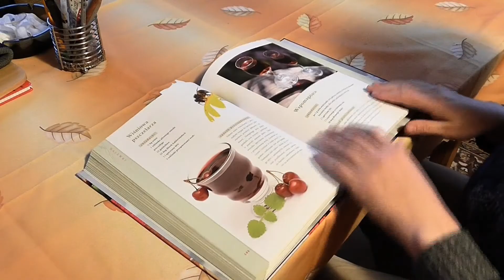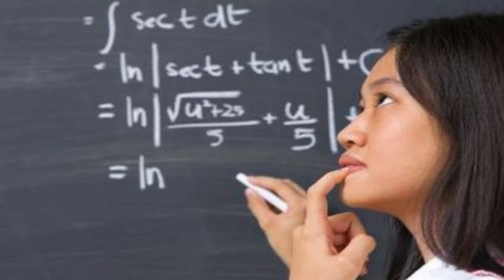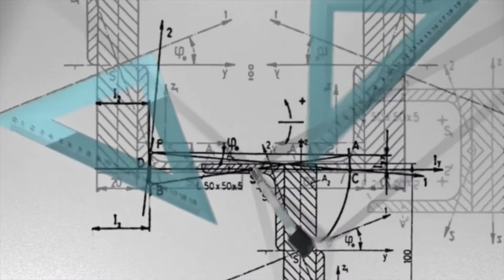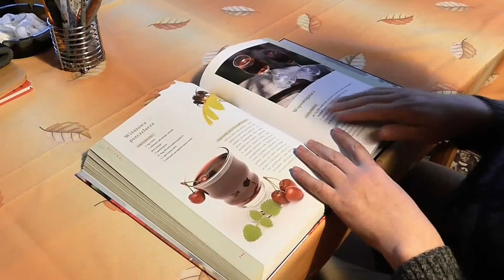CARA AMPUH ATASI ANAK MALAS BELAJAR,TINGKAT PRESTASI BELAJAR SISWA,MENURUT PSIKOLOG.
Orang tua sebaiknya mengetahui penyebab anak malas belajar.simak video
CARA ATASI ANAK MALAS BELAJAR,agar anak berhasil dalam belajarnya..